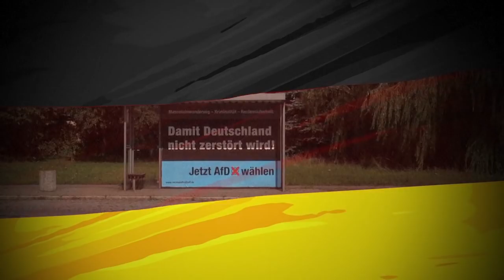Europe's extreme right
Europe's populists greeted with glee on Monday the demise of Italy's premier but their enthusiasm was tempered by the failure of Austria's Norbert Hofer to become the EU's first far-right president. Far-right populist parties across Europe are riding a wave of anti-establishment fervour, widely seen as a backlash to decades of globalisation and immigration. VIDEOGRAPHIC